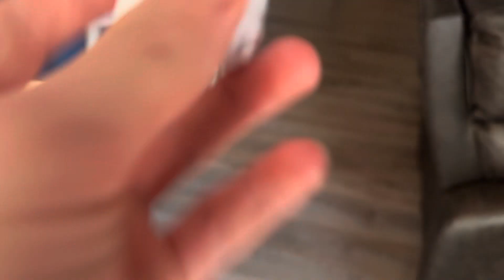Brett Get Some Coal For Christmas